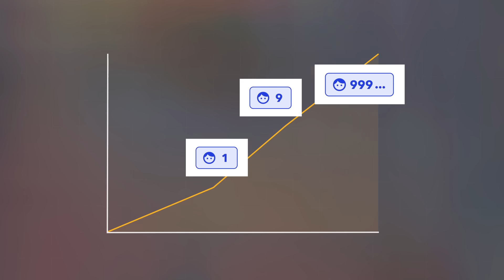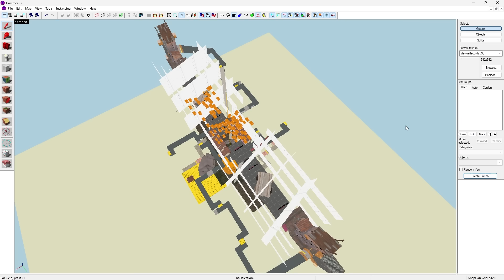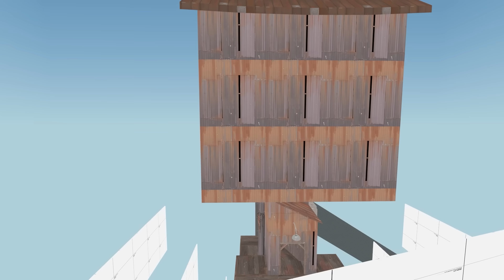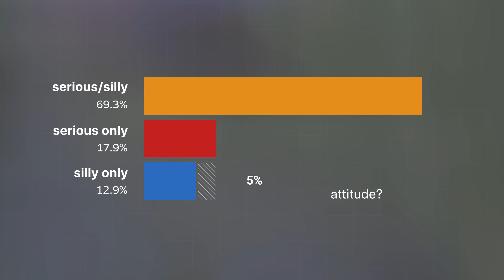1000 Idiots make a TF2 Map Democratically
24/7 100 PLAYER TF2 SERVER INFO
search for the "shounic" tag in the server browser, server name is "shounic trenches"
or: add |  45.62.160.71:27015  |  to your server browser favorites
also -- important updates, info, voting, report a player & appeals: bans/mutes
(7800X3D hosted in chicago, bare metal)

big thanks to:
viewers for enduring

old title:
"1000 people make a tf2 map collectively (the result is not good) (24 player koth map)"